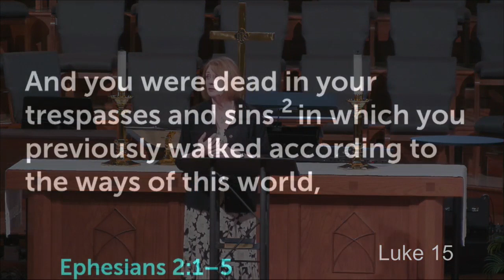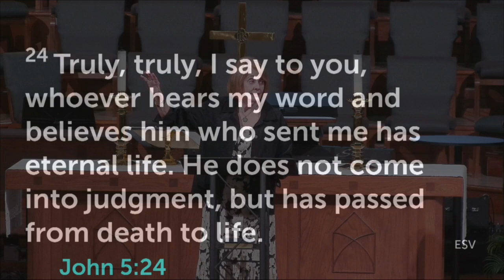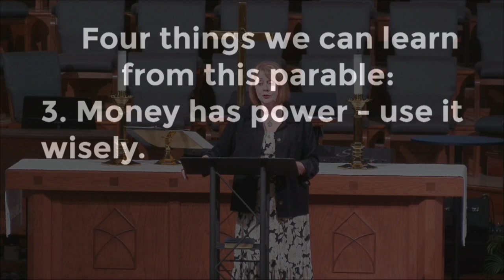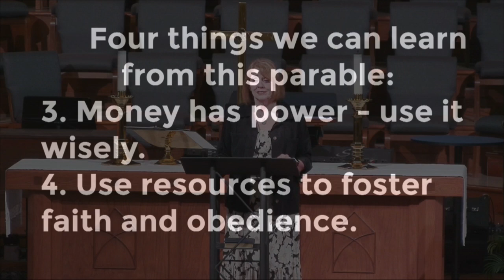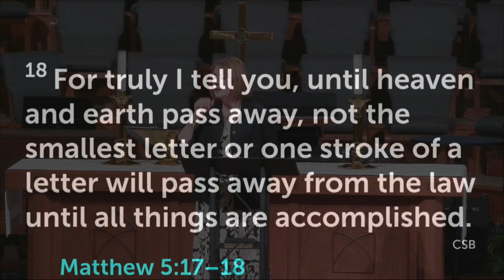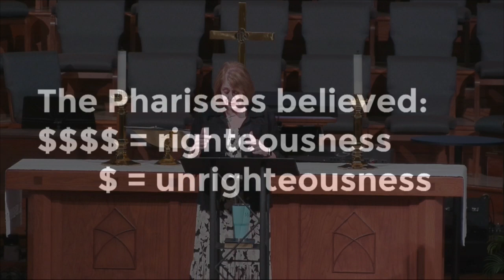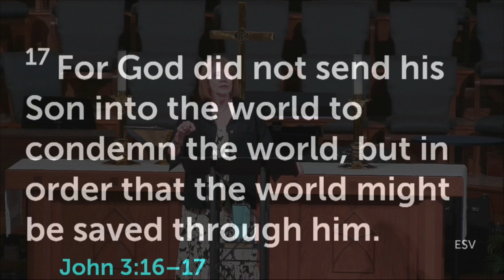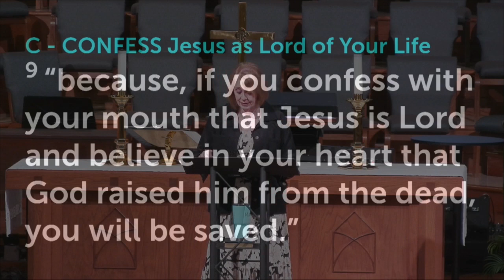Luke 15-16: The Lost, the Law, the Rich Man and Lazarus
Mary Willis teaches Jesus' parables "The Lost Sheep", "The Lost Coin", "The Lost Son" (also known as "The Prodigal Son"), and "The Dishonest Manager". Next Jesus talks about the law, and tells the story of "The Rich Man and Lazarus."